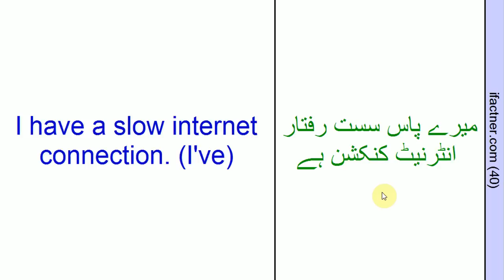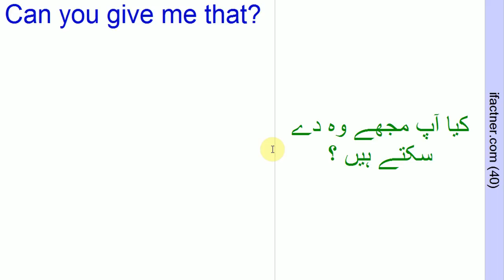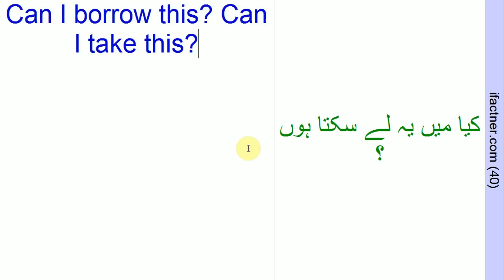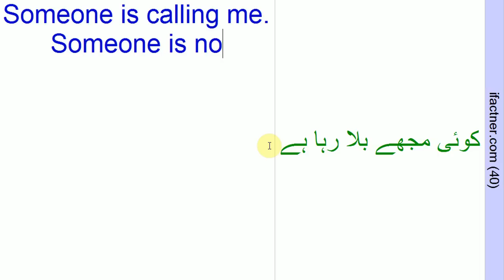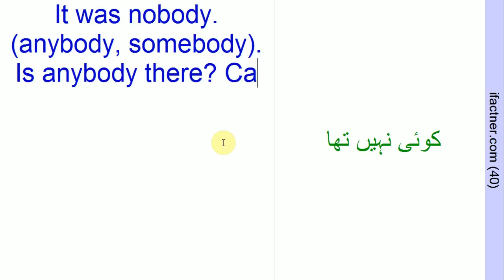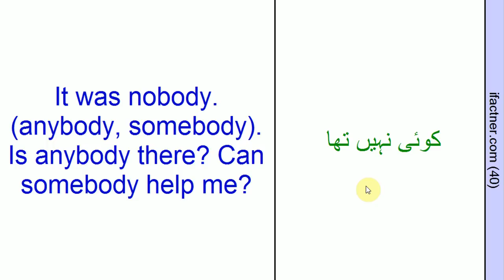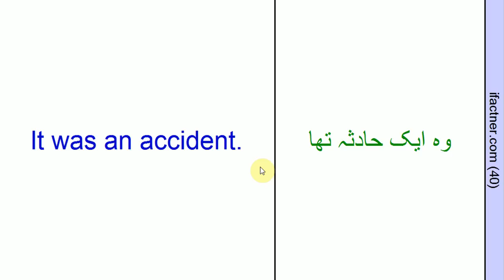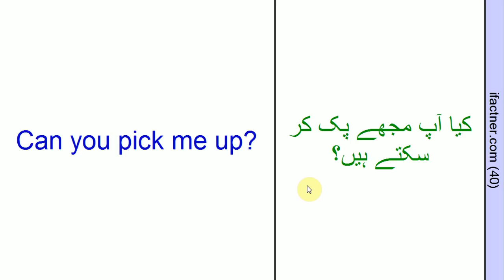Urdu English Speaking Course | Spoken English Lesson 40 | Learn English Through Urdu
Learn spoken English sentences in an easy way in Urdu language